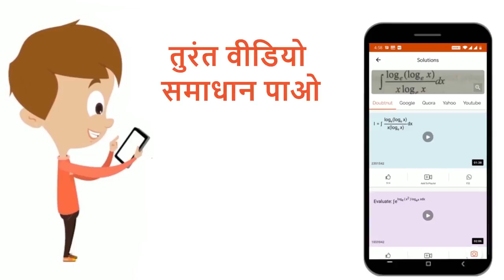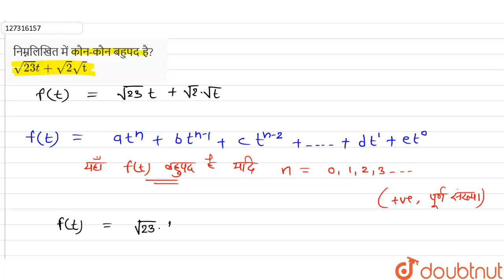निम्नलिखित में कौन-कौन बहुपद है? sqrt23t + sqrt2 sqrtt | 10 | MATHS | DAS GUPTA | Doubt...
निम्नलिखित में कौन-कौन बहुपद है? sqrt23t + sqrt2 sqrtt
Class: 10
Subject: MATHS
Chapter: बहुपद
Board:Bihar Board

👉 Have Any Query? Ask Us.